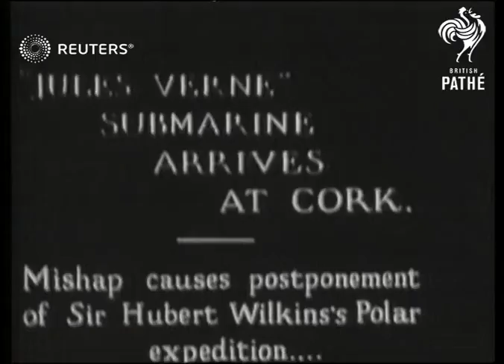IRELAND: Sir Hubert Wilkins Submarine Nautilus on tow after Mishap at Dublin (1931)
Video Roll Title: Sir Hubert Wilkins' 'Nautilus' - Polar Submarine arrives in Cork:
Nautilus (Wilkins Submarine): on tow after mishap at Dublin

Full Description:

SLATE INFORMATION - "JULES VERNE" Submarine arrives at Cork

IRELAND: Cork

AT SEA
Submarine
Background: Video Roll Title: Sir Hubert Wilkins' 'Nautilus' - Polar Submarine arrives in Cork: